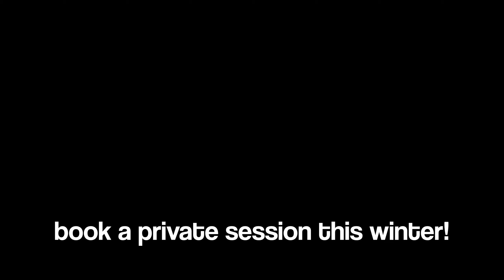Satellite Beach Surf - December 14th, 2019 (Drone Edit)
A quick edit from this past weekend's miniature swell here in Central Florida. The surf sites seemed to all point to Saturday being "THE DAY" but it was a little smaller than anticipated... Still super fun if you timed the tides right! I even got a couple :D

These clips were taken at sunset and sunrise in Satellite Beach with my DJI Mavic Air.

Grateful for every day spent in the water!

My Gear
ND Filters
Battery Parallel Charger
Editing Software